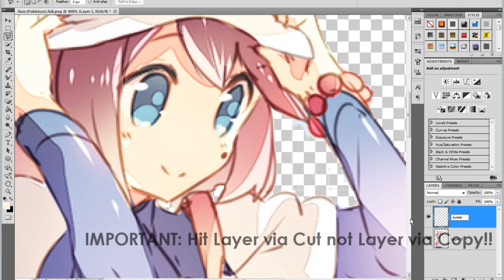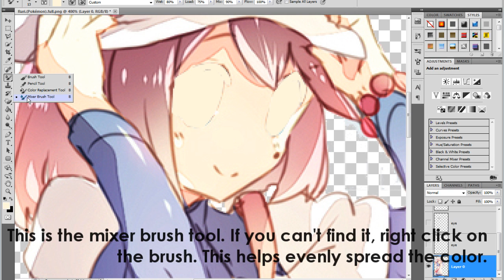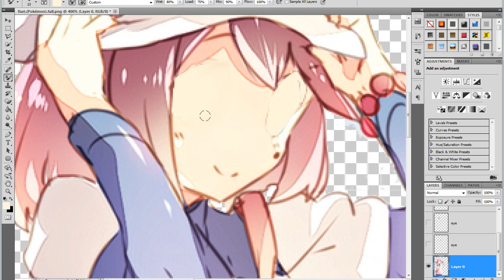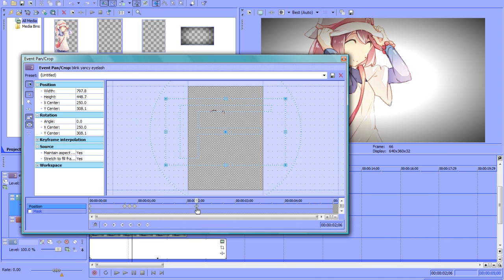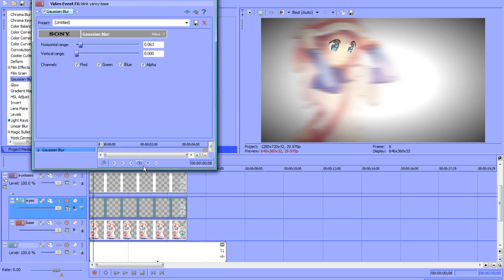SV / PS Tutorial: Blinking w/ Colored Images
HD

Okay well Lilly asked for a tut on hair, but i made one on eyes...oops xD

Well, I'm pretty sure this has been done like 50,000 times, but i don't think Ive ever seen a tut on blinking with COLORED images though! So here you go with some pokemans along the way~ *insert heart here*

I KNOW THIS IS FAST. DONT TELL ME THAT. But no one wants to watch 20 mins of my editing ewe so i sped it up

this is my first tut so dont judge too badly xD

Maybe I'll make a hair one, too? Ehhh just comment if you want me to xD

Btw, a few notes:
-I used the curve tool a lot in this. To use the curve tool, just keep the left click down and move the mouse around to fit the curve. But you have to press ALT and move the little outside dot back to the anchor point.
-In SV, it's best to mask ON the line. However, in PS, I find it better to mask outside the line personally.
-If your picture has lots of shading and etc, be sure to use that eyedropper tool to get the colors from the parts where you can clearly see a color change and use the brush to color in those eye regions closest to it!
-The mixer tool IS THE MOST HELPFUL THING WITH THESE SHADINGS, HIGHLIGHTINGS, ETC. USE EHHHTTT.

Programs: SV 8 + PS Cs 5.1
Time: 10-20 minutes (once you learn it, it should be quicker to do owo)
Media: Ruri/Yancy from Pokemon BW2 -thebestgameonearth-
Songs: PM. But I can tell you one of them is from my favorite band ON EARTH and the other is from pretty much my fav singer =w=